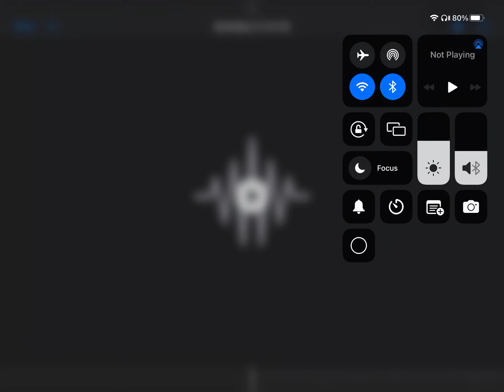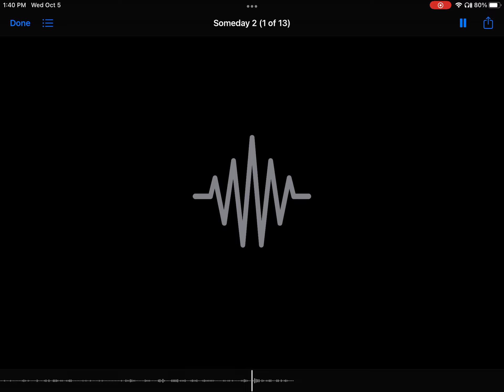Someday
Cover of someday from Zombies by Meg Donnelly and Milo Mannheim